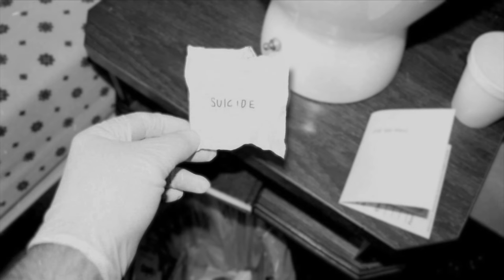Z miłości po sprawiedliwość. Kalinka Bamberski - 5NZ #103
Takiej historii nie wymyśliłby nawet najlepszy pisarz kryminałów - mówię to z pełną odpowiedzialnością. Jako fikcja byłaby zbyt mało prawdopodobna, a jednak wydarzyła się naprawdę i trwała ponad trzy dekady.

Muzyka wykorzystana w odcinku:
Wstęp: Convolv - The firm within, The Six Realms - I Think I Can Help You
Czołówka: Doug Maxwell - Heartbeat of the Hood
Tło: Luke Atencio - Counsel
Tyłówka: The Inner Sound - Jesse Gallagher